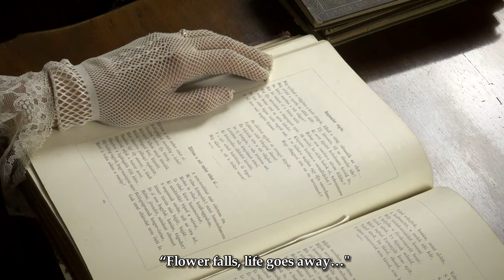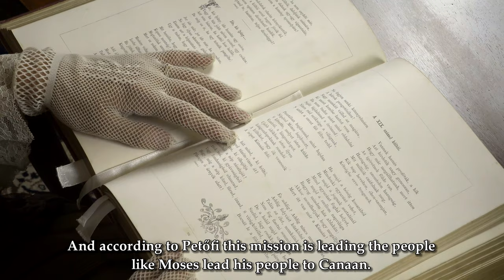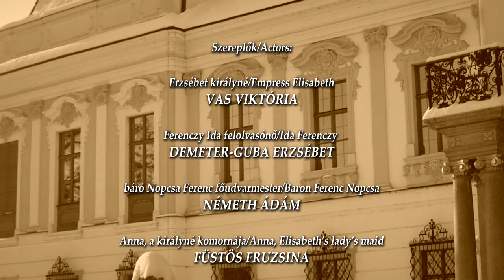Élő történelem másként-Erzsébet királyné gödöllői hétköznapjai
Az Erzsébet királyné gödöllői hétköznapjai című film az EMMI Kultúráért Felelős Államtitkársága támogatásával a Szabadtéri Néprajzi Múzeumi Oktatási és Módszertani Központ az Élő történelem másként-múzeumok a virtuális térben című mintaprogram keretében valósult meg.

Szereplők/Actors: Erzsébet királyné/Empress Elisabeth: Vas Viktória

Ferenczy Ida felolvasónő/Ida Ferenczy: Demeter-Guba Erzsébet
báró Nopcsa Ferenc főudvarmester/Baron Ferenc Nopcsa: Németh Ádám

Anna, a királyné komornája/Anna, Elisabeth's lady's maid: Füstös Fruzsina

Rendező/Director, Forgatókönyv/Script: Vas Viktória, Kaján Marianna
Operatőrök/Camerists: Szabadi Attila, Bercsényi Gábor, Szabadi Mónika
Mikrofonos/Boom Operator: Libscher Márk
Világosító/Electrician: Szabadi Attila

Készítette/Made by: RégióPlusz Televízió
Zene/Music: Where The Lemon Trees Blomm (Waltz), Op. 364, Johann Strauss II.
Smink, haj/Make up Artist, Hairdresser: Takács Klára
Angol fordítás/English translation: Vas Viktória, Ujhelyi Christina
Segítők/Special thanks: Rimóczi Gábor, Rudniczai Dorka, Kertész György, Holló Ferenc

Köszönjük a Gödöllői Királyi Kastély munkatársainak segítségét!

Thanks to the staff of the Royal Palace of Gödöllő!
A film az ÉLŐ TÖRTÉNELEM MÁSKÉNT PROGRAM keretében valósult meg.